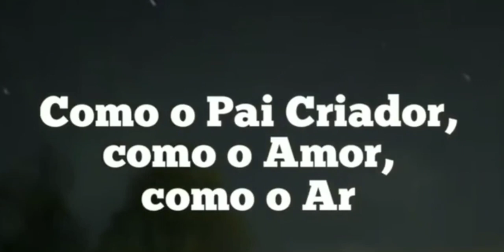MUDANÇA NA ROTAÇÃO DA TERRA